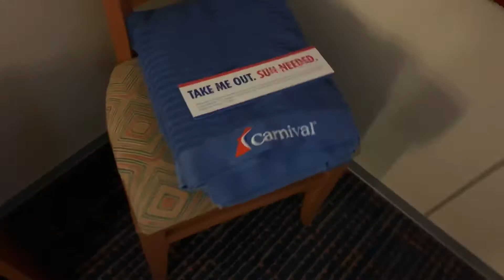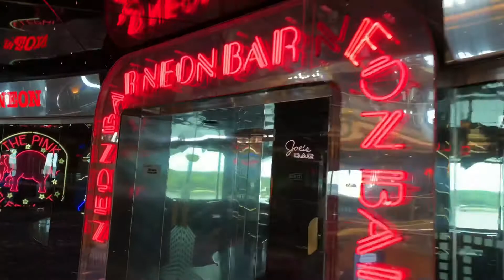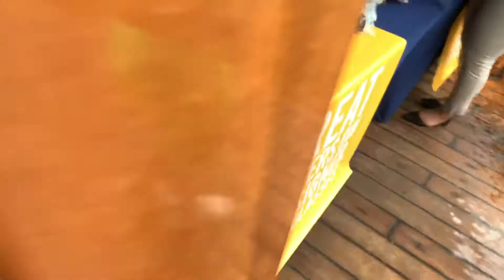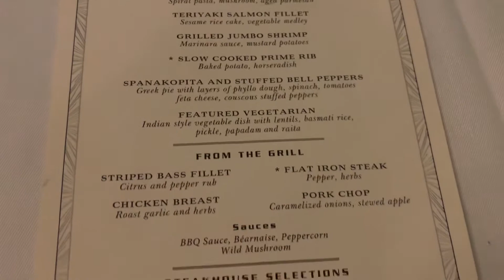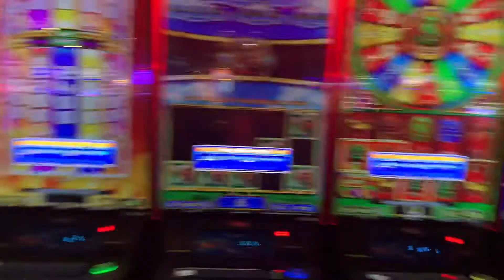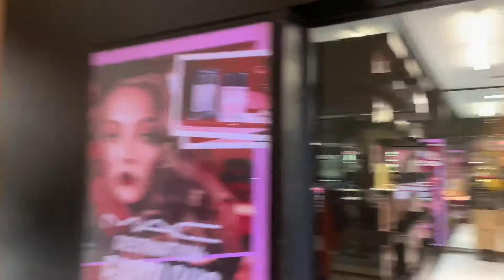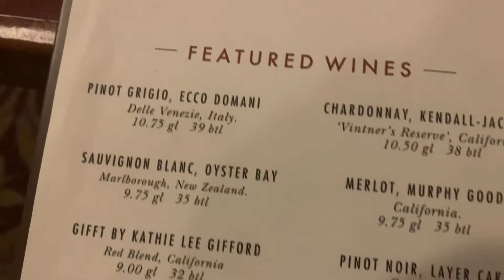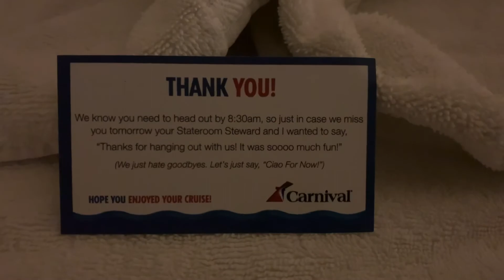Carnival Ecstasy Cruise 2019 With The Gang